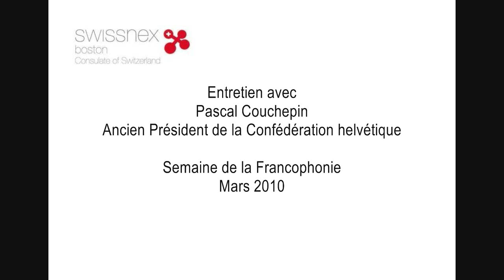swissnex Boston Pascal Couchepin interview.wmv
Pascal Couchepin, former President of of the Swiss Confederation, speaks about his visit to Boston, about swissnex Boston, and about Francophonie.